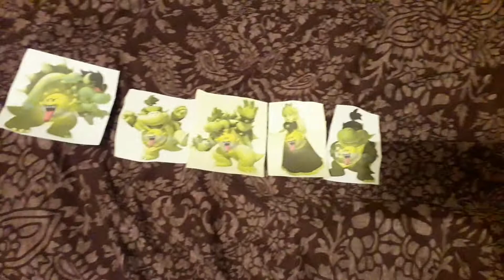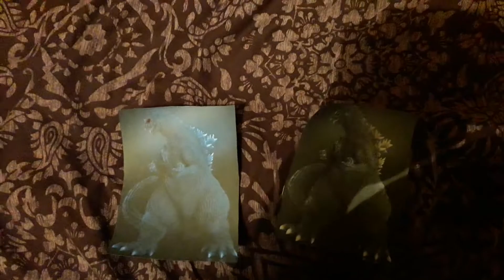I'm Planning a new grounded Series.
The New Grounded Series Will Be Dark Golden Boo Bowser,Dark Golden Boo Bowser Jr,Dark Cat Godzilla and Dark Giga Godzilla.
Dark Golden Boo Bowser ( Voice Simon)
Golden Boo Bowser Jr ( Voice Dave)
Golden Boo Bowser ( Voice Eric)
Golden Boo Princess ( Voice Nicole)
Dark Golden Boo Bowser Jr ( Voice Dallas)
Dark Cat Godzilla ( Voice Dallas)
Cat Godzilla ( Voice Dave)
Dark Giga Godzilla ( Voice Alan )
Giga Godzilla ( Voice Professor)